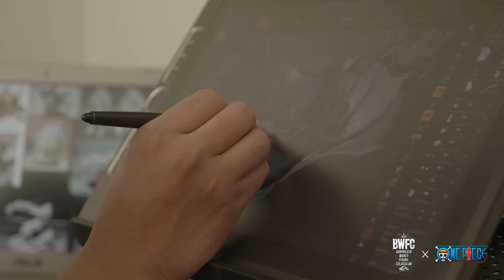BWFC2018 One Piece - Ep.01 - Artist Spotlight [Ronald / Jinbe]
Get to know Banpresto World Figure Colosseum 2018 contestant Ronald, representing the Philippines and sculpting Jinbe in this 1-minute Artist Spotlight.

Featuring: Ronald Gebilaguin
Producers: Mike McNamara, Chiaki Yanagimoto
Executive Producers: Norihiko Sakata, Yuichi Kamura
DP: Janssen Herr
Editors/VFX: Weiyang Li, Mengfang Yang, Yoyo Li
Special Thanks: Christian Hallman